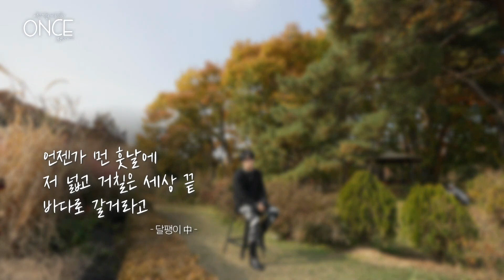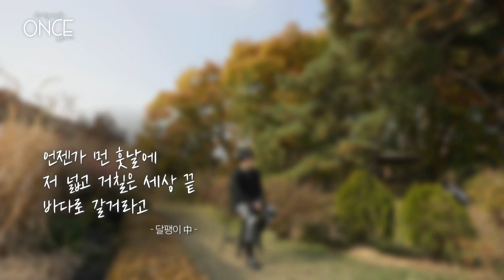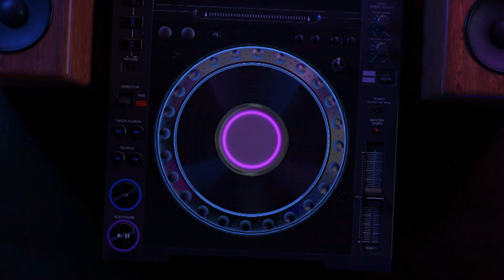[원스/1회] 김재중 - 달팽이 (Snail) (원곡 : 패닉) '1시간 연속재생 (1 Hour Loop)'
🎵 원스 | 단 하나의 플레이리스트를 공유하는 시간!
                  mbcm 매주 금요일 저녁 8시

첫방송 소문내기 이벤트 진행하고있으니 많은 참여 부탁드립니다 ❣
✔ 참여하러가기 ✔

재중님의 따뜻한 음색이 지친 마음을 위로해주는 달팽이 라이브 🐌
퇴근길에 딱이지 않나요?
한동안 저의 퇴근길 메이트는 달팽이 가 될 것 같아요 ฅʕ◍·̀·́◍ʔฅ

'Snail' Live that Jaejoong's warm voice comforts the tired heart 🐌
Isn't it nice to listen to on your way home?
I think 'Snail' will be my friend on my way home ฅʕ◍·̀·́◍ʔฅ